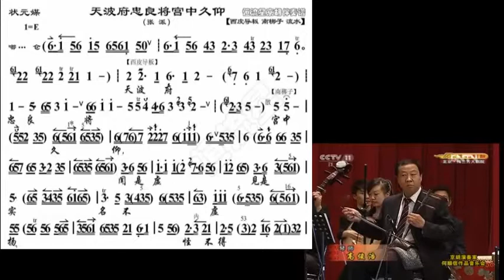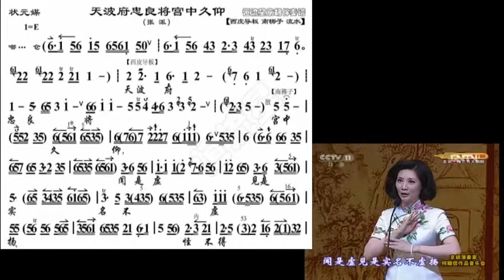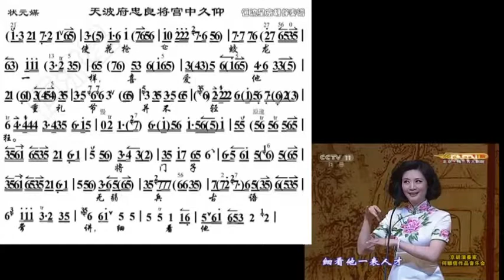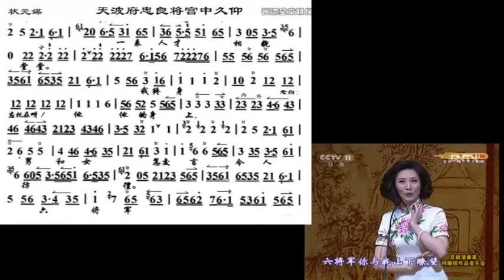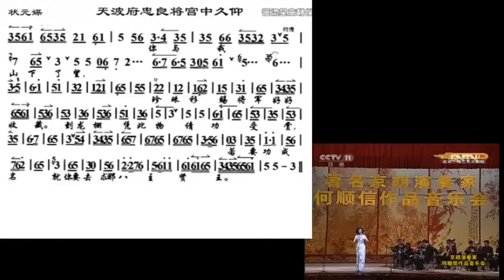天波府忠良将宫中久仰 高俊浩京胡 王润菁演唱